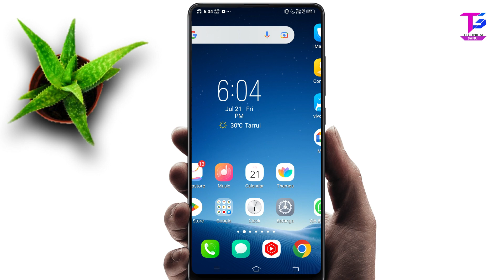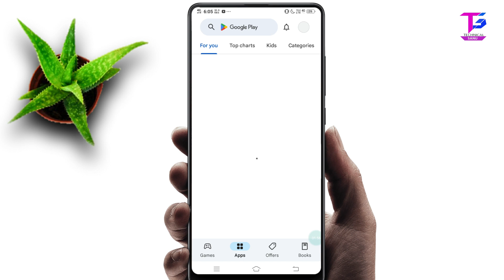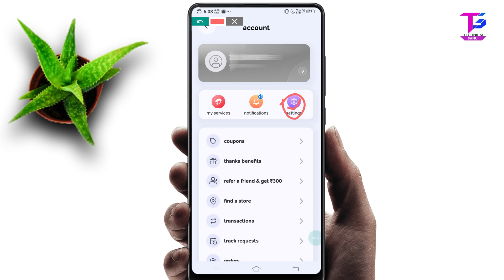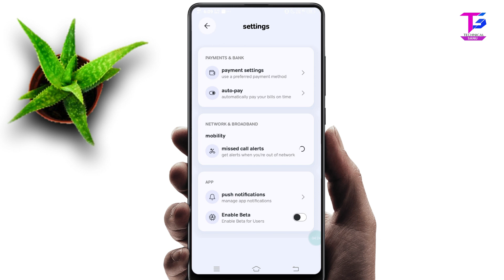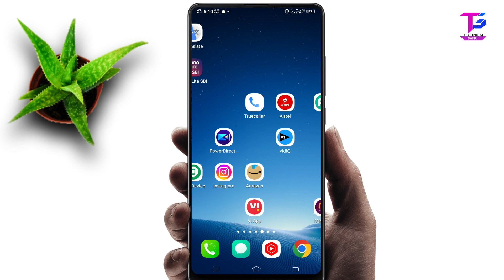Airtel Missed Call Alert Activation 2023 | Airtel Par Missed call alart kaise Chalu karen ?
Ye sare product mai Youtube videos banane ka liye use karta hu👇👇
1.My Vivo y81 Mobile Phone
2.My Tripod+Mobile Holdar
3.My Gorilla Tripod
4.My Boya By M1 Mic
5.My Hp keboard+Mouse
6.My Samsung Led Monitor